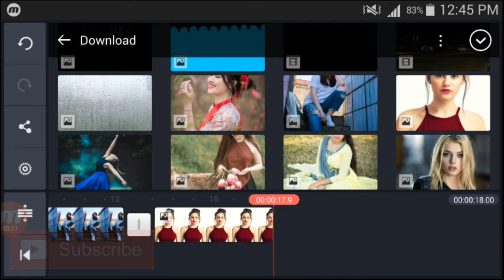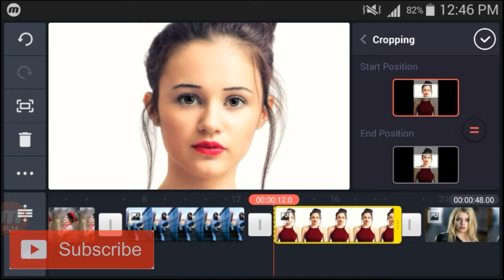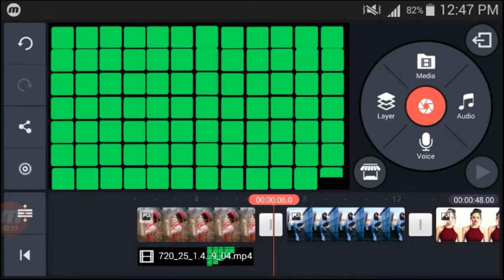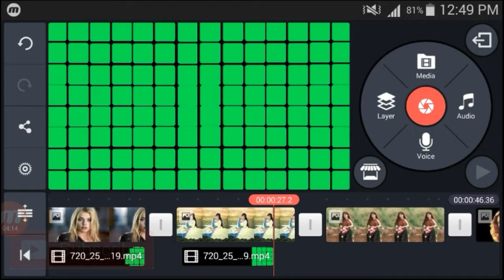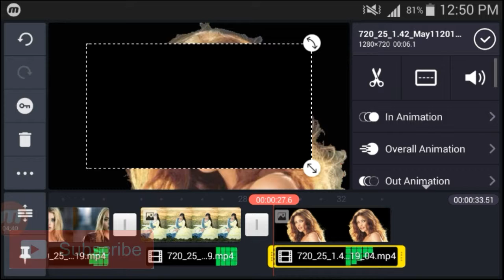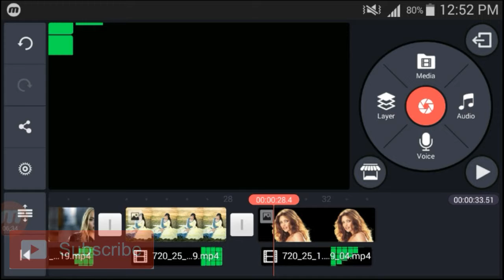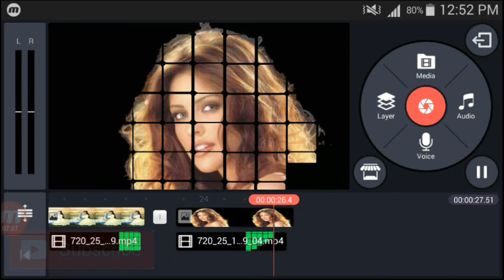Flip photo editing on kinemaster best flip effct ||| rs records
Hi dosto plz support me